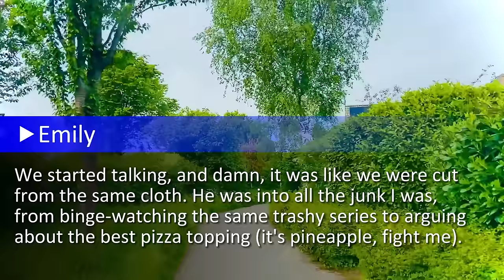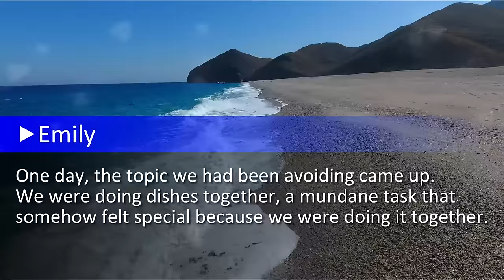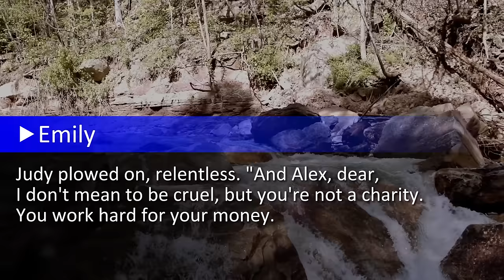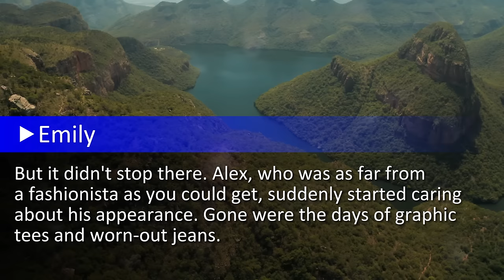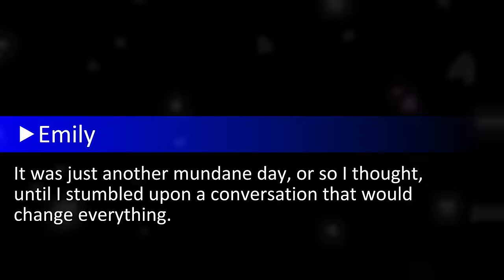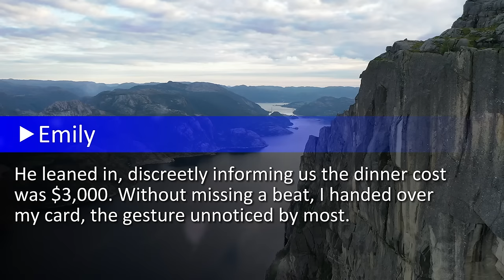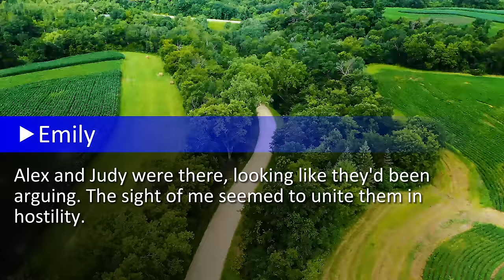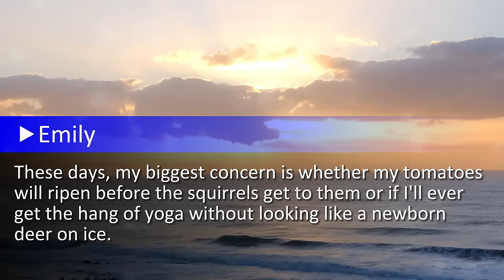My Husband And In-Laws Threw Me Out Of A Fancy Restaurant After I Paid The $3,000 Bill. What's Next?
I remember the day I met Alex like it was yesterday. I was at this little dive cafe, minding my own business, sipping on the cheapest coffee they had, trying to make sense of my scattered thoughts and plans. That's when he walked in, like a scene straight out of a movie, except there were no dramatic lights or music, just the sound of the bell above the door and the smell of stale coffee mixed with his aftershave...